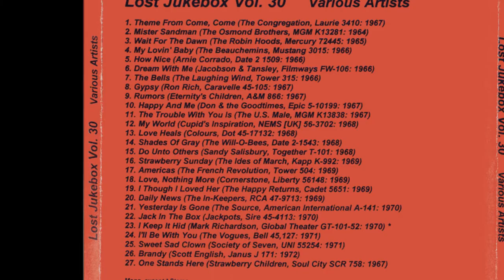The Ides Of March - Strawberry Sunday 1969 ((Stereo))